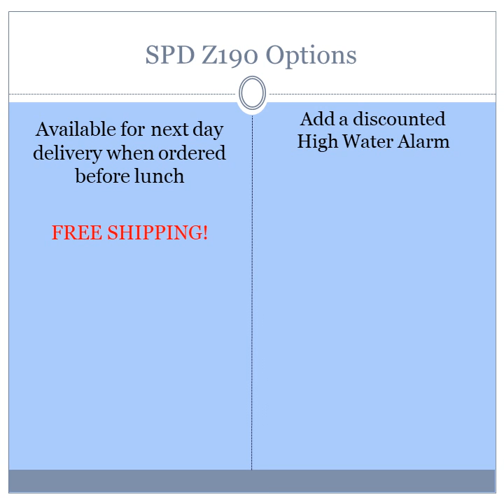Sumps & Pumps Direct Ltd - The Z190 Mini Sewage Pumping Station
Short Video Explaining why the SPD Z190 is a great Mini Sewage Pumping Station